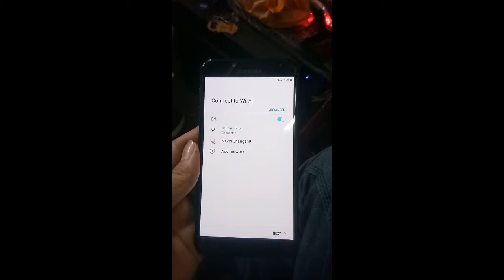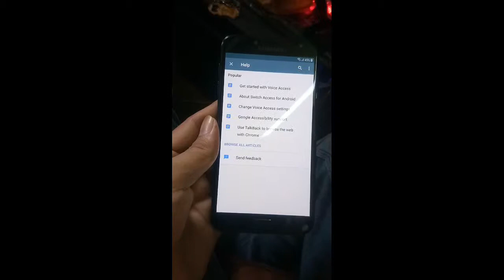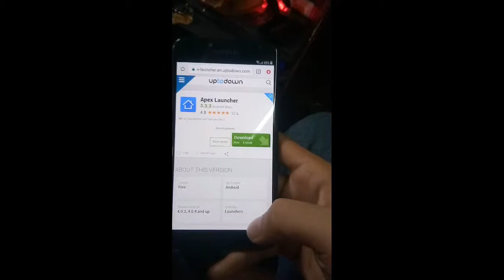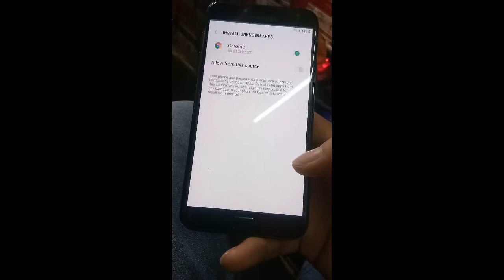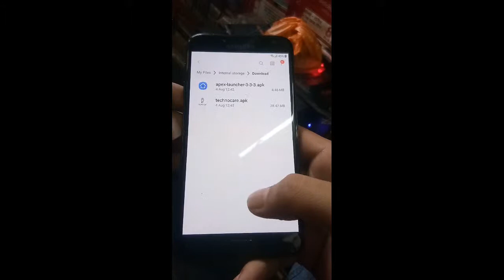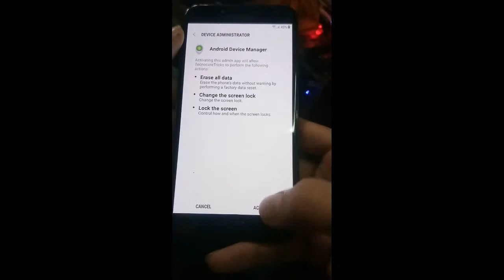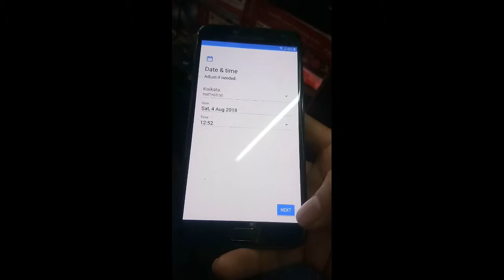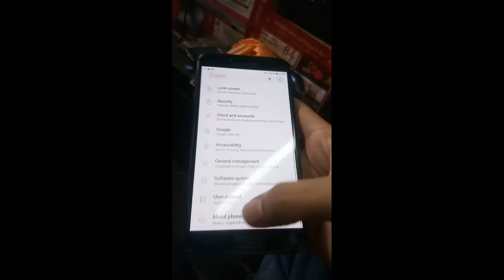How to bypass samsung j4 || How to frp unlock j4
1.How to remove frp lock samsung j4

2.How to remove bypass j4

3.How to google account remove on samsung j4

Its new and latest tricks
And its very esay
At first...
1,Download Apex launcher apk
2,Technotricks apk

And install download apps and follow step by step and must watching at ending video never miss any steps so plz keep watching this video

Mobile raftaar
Mobileraftaar